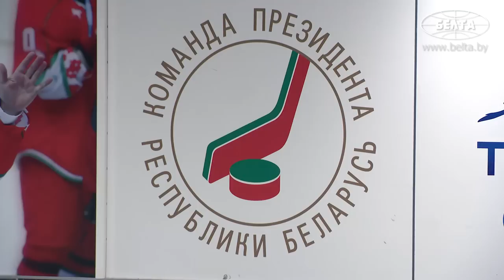⚡️⚡️⚡️Хет-трик в команде Лукашенко! // Лучшие моменты матча против Гомельской области! / Хоккей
Хоккейная команда Президента Беларуси одержала вторую победу в матчах XVI Республиканских соревнований среди любителей на призы Президентского спортивного клуба. На льду столичной "Олимпик-Арены" дружина главы государства 3 декабря обыграла хоккеистов Гомельской области - 10:4 (4:0, 2:1, 4:3).